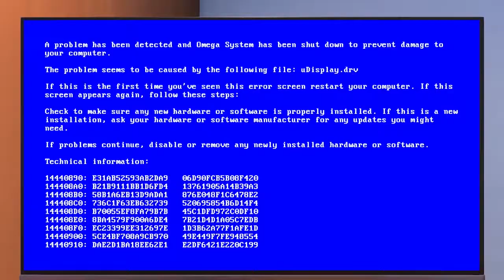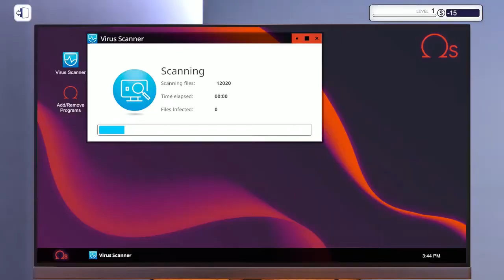Игра PC Building Simulator вышла на Nintendo Switch, PS4 и Xbox One!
Студии Claudiu Kiss и The Irregular Corporation представили 13 августа версию игры для консолей Nintendo Switch, PlayStation 4 и Xbox One.

Поэкспериментируйте с большим набором компонентов от материнских плат до процессоров. Узнайте, как установить эти компоненты, используя такие инструменты, как термопаста, кабели, чтобы предотвратить короткое замыкание и поломки. Полностью анимированные установки позволяют игрокам точно видеть, где каждая часть слота находится в компьютере, чтобы вы могли научиться создавать свой собственный игровой ПК в реальной жизни.

Игроков ждет возможность узнать, как создавать высококачественные игровые ПК без покупки дорогостоящих деталей, учебное руководство которое использует подробные инструкции для объяснения каждого компонента и его функции, и многое другое.

В игре уже представлены компьютерные комплектующие от компаний: Raijintek, Cooler Master, EVGA, MSI, SilverStone,Team Group, Arctic, InWin, Gigabyte, Cryorig, Zotac, Adata, ASUS, Razer, G.Skill и be quiet.

Уже продано более 650 000 копий в steam для PC.

Игра PC Building Simulator вышла 27 марта 2018 года на PC 13 августа на Nintendo Switch PlayStation 4 и Xbox One